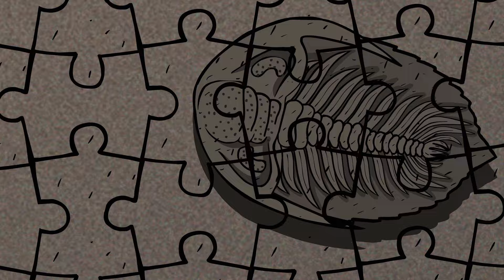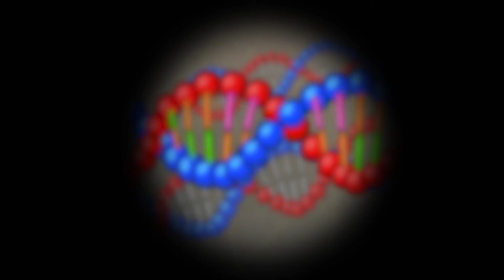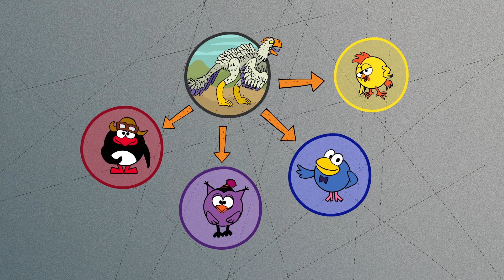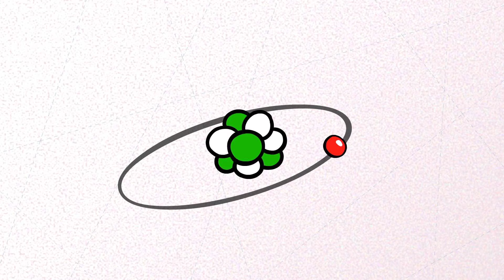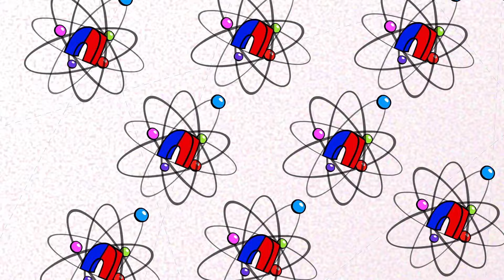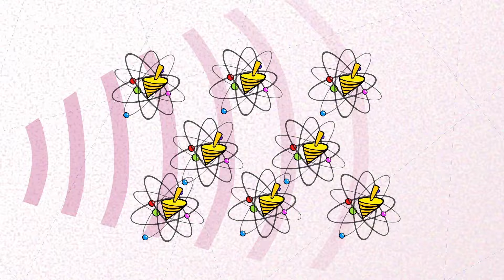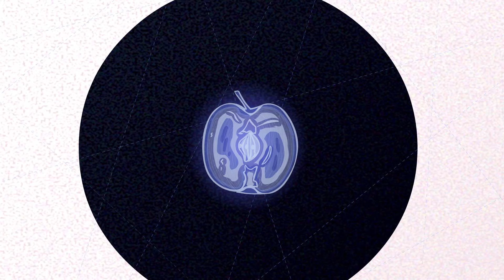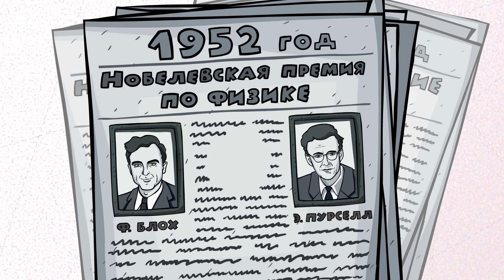Петя Юрского периода - Пин-код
Смешарики Пин-код. Сезон гуманитарных технологий | Все серии по порядку

Смешарики отправляются в музей палеонтологии, где Лосяш представит своим друзьям необычный экспонат - уникальное яйцо динозавра, найденное им во время экспедиции в Танзанию. Именно из этого яйца вдруг неожиданно вылупится... петух, считающий себя древним динозавром и мечтающий покорить мир.
Вместе со Смешариками не бывает скучно - их мир наполнен яркими приключениями!  С нескрываемым любопытством они интересуются всем, что происходит вокруг. Ежедневно герои попадают в неожиданные ситуации или создают их сами.